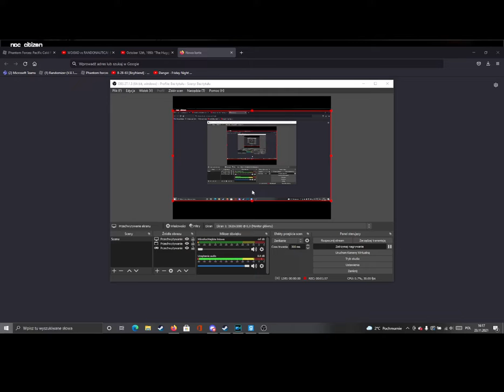The Experiment T-1343F lost tape/ Garry's mod realism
the lost tape of Experiment T-1343F ,not all of this incident were recorded , but  most important facts are here.